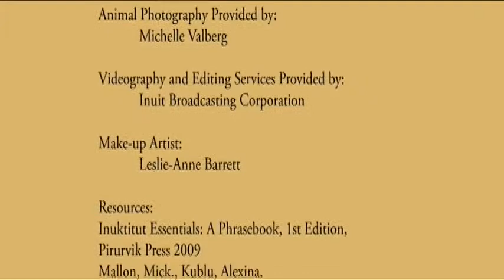Inuktitut Podcast Project Animals